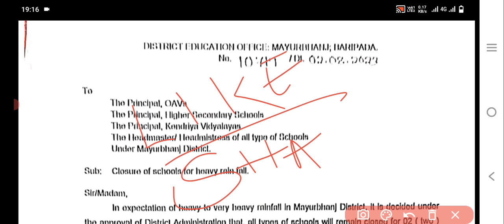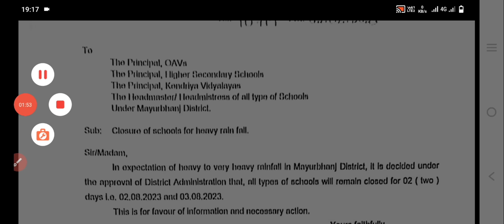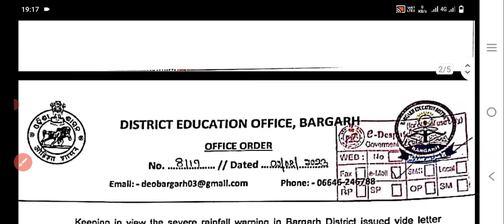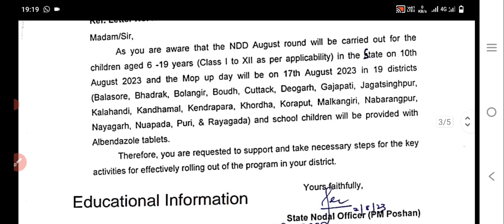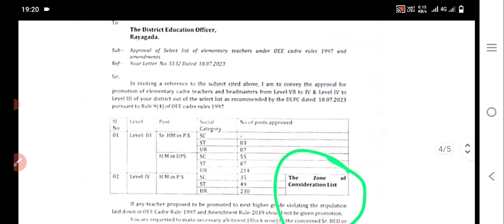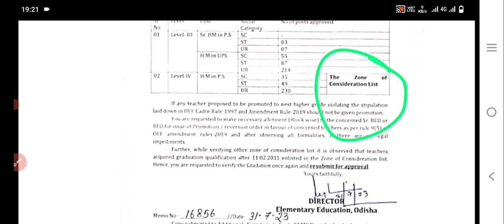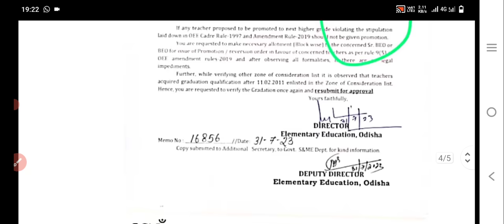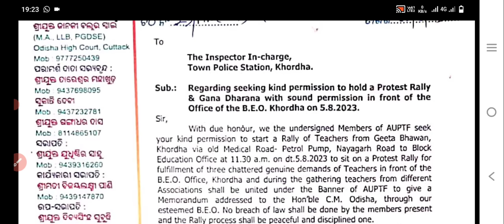ସବୁଠୁ ବଡ଼ Update 11/02/11 ପରେ Graduate Trsଙ୍କୁ Zone Of Consideration ରେ ରଖାଯିବ ଏହାର ଅର୍ଥ କଣ?/Rainfal